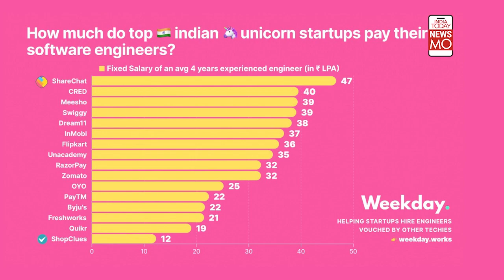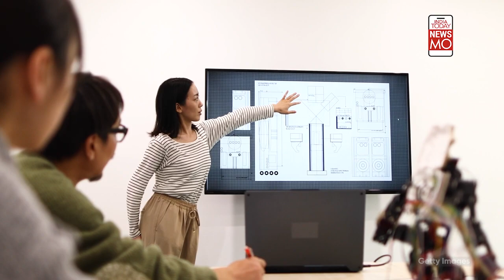Wipro, TCS Pay Engineers Less Than Startups | Explained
Insight into around 50,000 salaries reveal some key findings. This video will tell you all that you need to know.